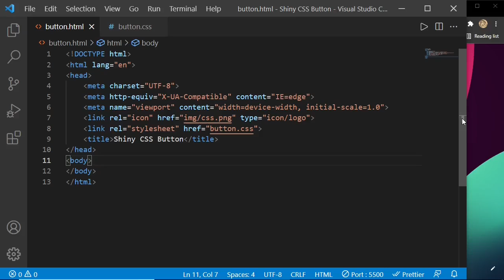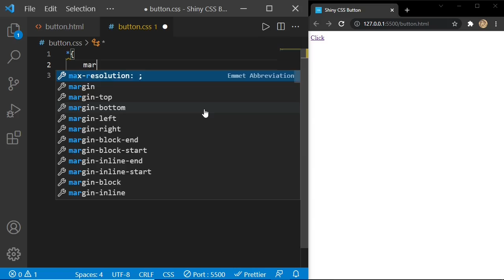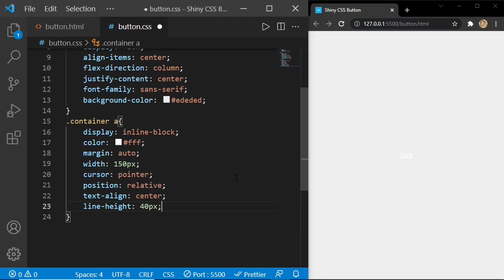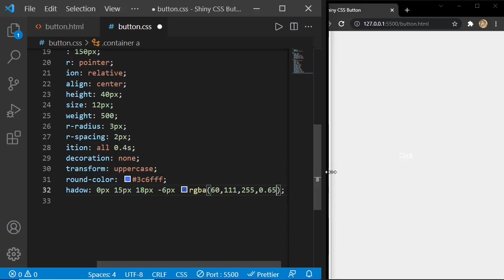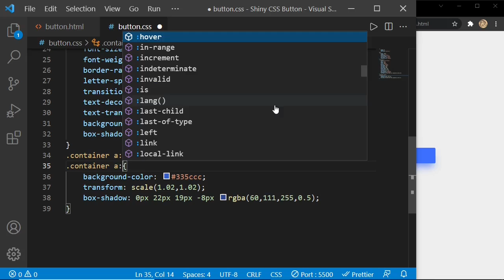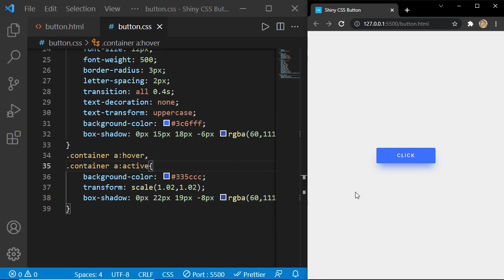Learn How To Create Shiny CSS Button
Watch Tutorial To Copy Source Code 01:02